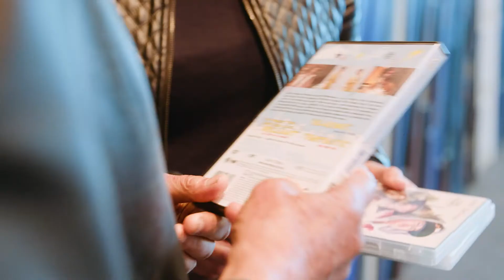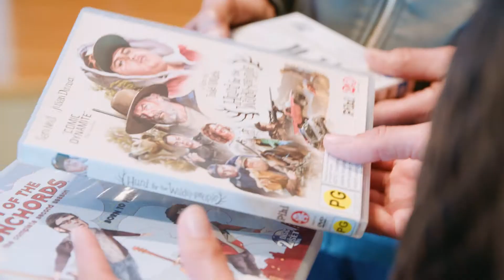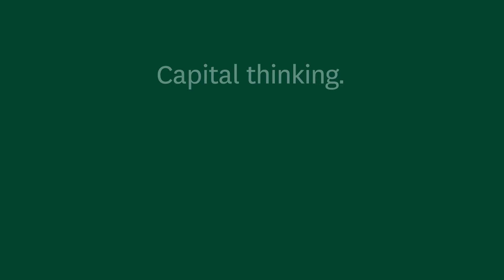Distinctive strengths—Enriching national culture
Theme co-chairs Professor Lydia Wevers and Dr Maria Bargh on the Treaty, the Conchords and why Victoria is the prime location for Enriching national culture.